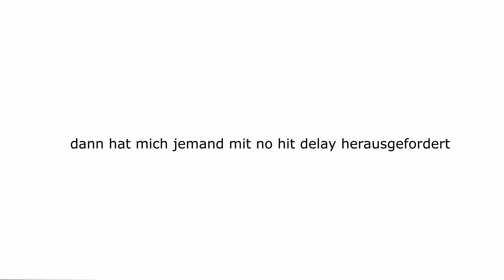Im back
Ich konnte eine Zeit lang nicht hochladen, bin aber jetzt wieder da :D
Server: Timolia.de
Texturepack: Minusduude Varo 4
Hiermit schneide ich: Shotcut